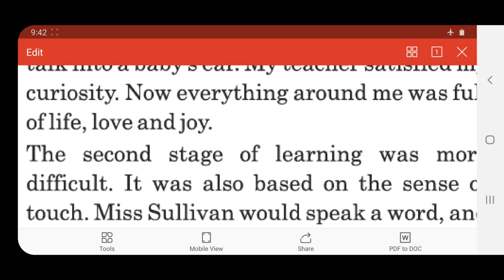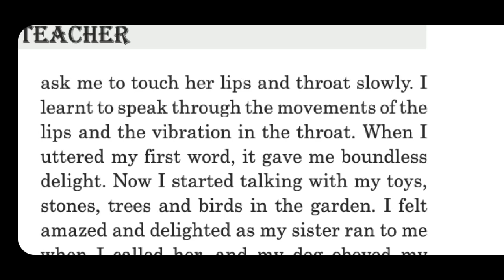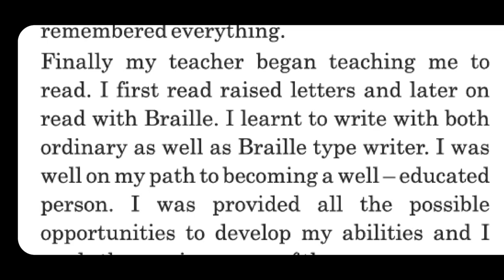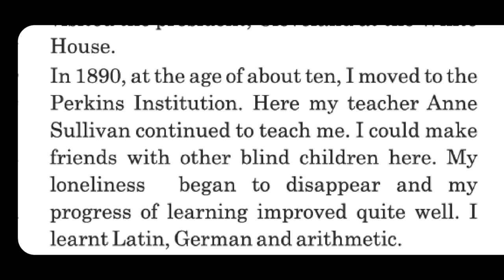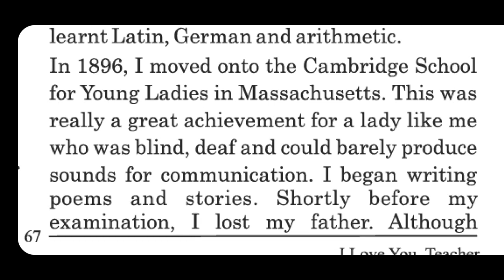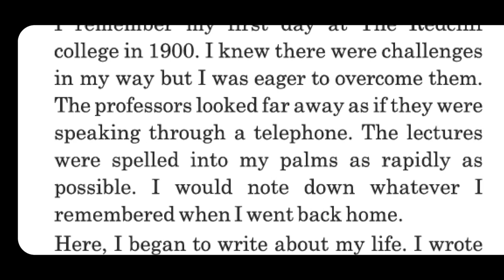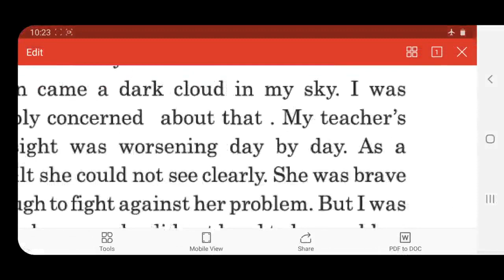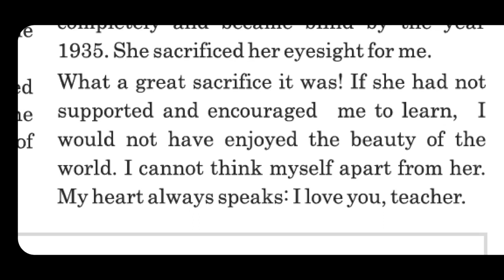STD-10 ENGLISH CH 6 I LOVE U, TEACHER PART-2